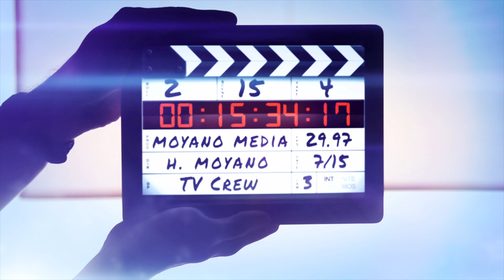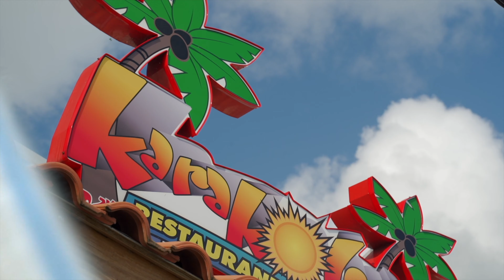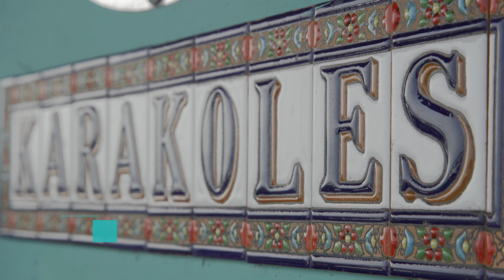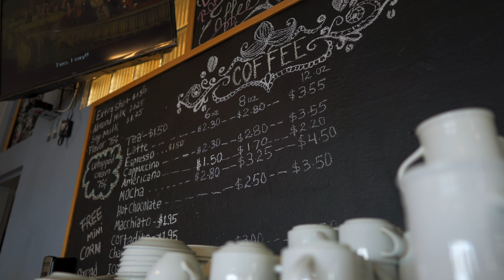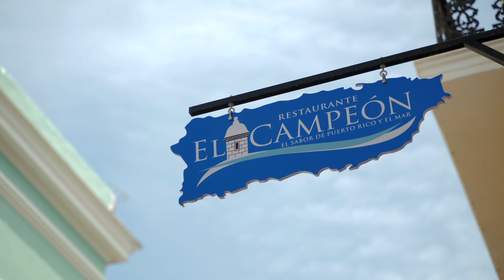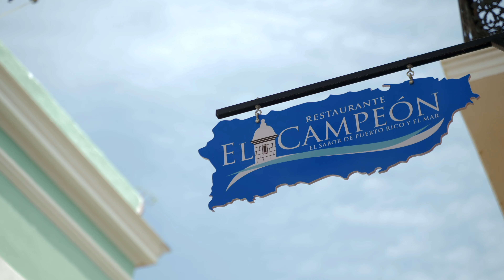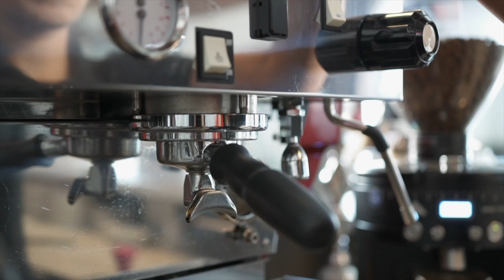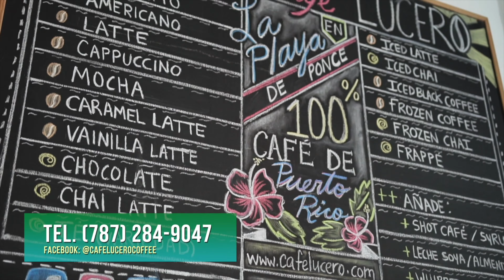Nos Vamos de Pase #527